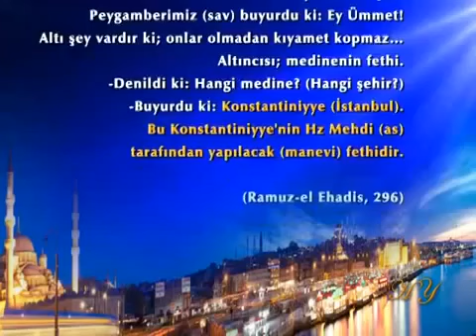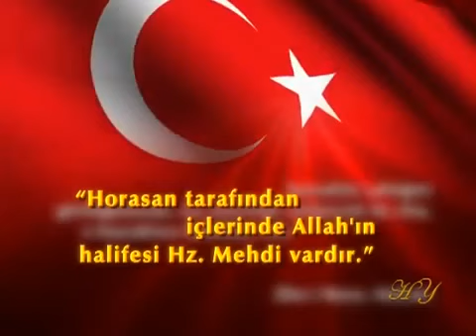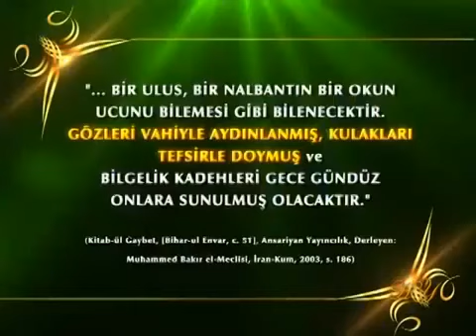ADNAN OKTAR TÜRKLER HAKKINDA